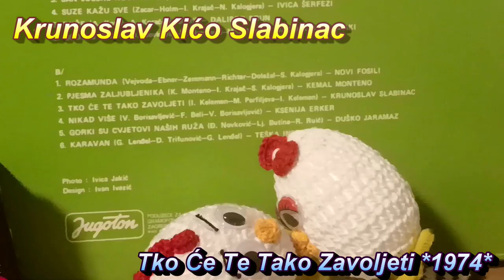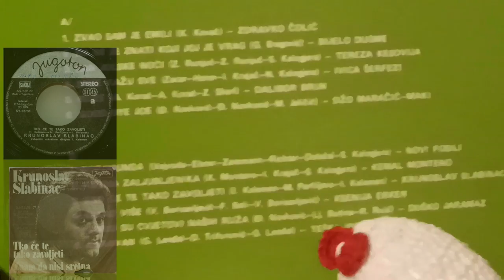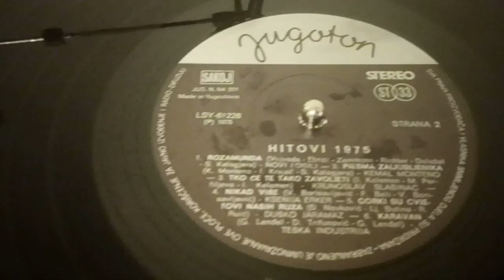Krunoslav Kićo Slabinac – Tko Će Te Tako Zavoljeti *1974* /// *vinyl* /VM95ML/ *original*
Format:
Vinyl, LP, Compilation
Country: Yugoslavia
Released: 1975
Genre: Rock, Pop
Style: Rock & Roll, Schlager, Chanson

Photography By – Ivica Jakić

Turntable: Technics Direct Drive Automatic SL-1700 mk2
Cables: Audio Technica AT-6101 OCC

PROMOTION ONLY!